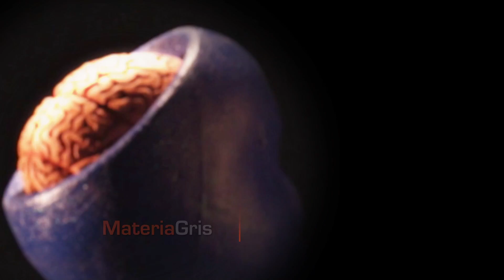Fiesta de esculturas en Santa Ana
Durante once días consecutivos, la ciudad de Santa Ana se convirtió una ventana al arte. Nueve escultores provenientes de Costa Rica, Perú, Argentina y Canadá, se pusieron a trabajar públicamente sus obras en los jardines de la Parroquia de Santa Ana. Por ahí estuvimos y les traemos un programa que muestra el trabajo realizado.